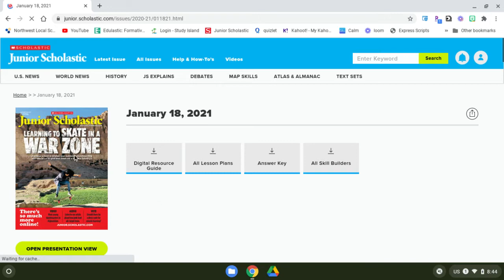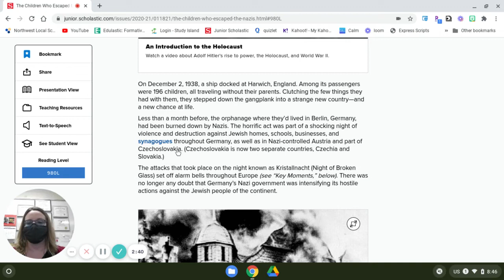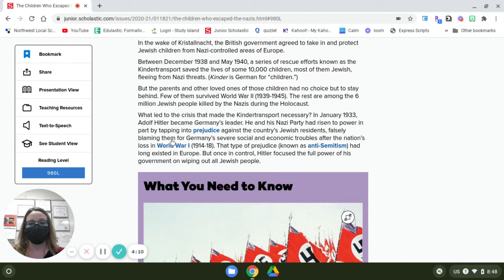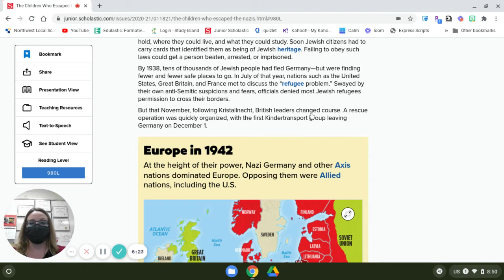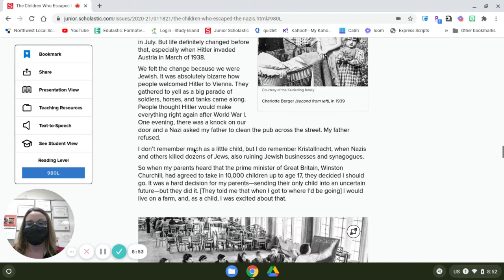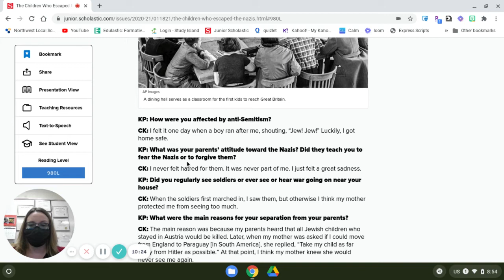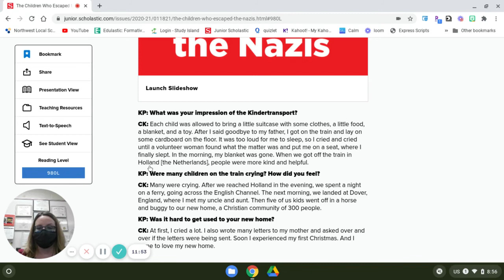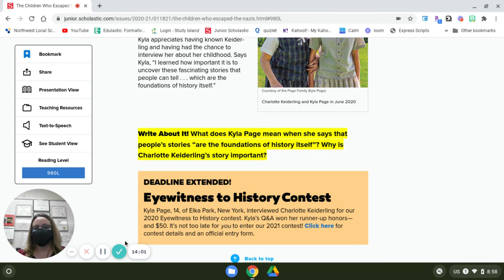Read aloud - The Children Who Escaped the Nazis - pp24 29 - Junior Scholastic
Read aloud, The Children Who Escaped the Nazis - pp. 24 - 29.  Junior Scholastic January 18th Ed.